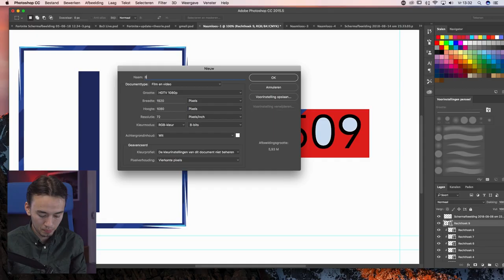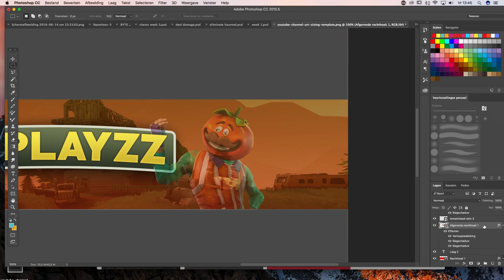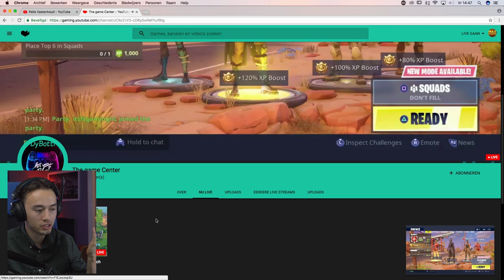MEESPELEN IN STREAMS! - Fortnite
Yo mensen, leuk dat jullie kijken naar een nieuwe video.
Ik deze video ga ik met random streams meedoen. Vinden jullie dit idee leuk, druk dan op die like button.

Technische informatie
Microfoon | Rode Mic Pro
Hardware | iMac en Mac book pro Retina 13 inch
Software montage | Adobe Premiere Pro CC
Software ontwerp Thumbnail | Adobe Photoshop CC